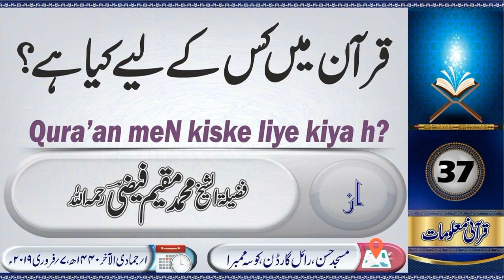Qura'ani Malumaat: 37 || Shaikh Moqeem Faizi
قرآن میں کس کے لئے کیا ہے؟
Qura'an meN kiske liye kiya hai?

شیخ محمد مقیم فیضی رحمہ اللہ
Shaikh Moqeem Faizi